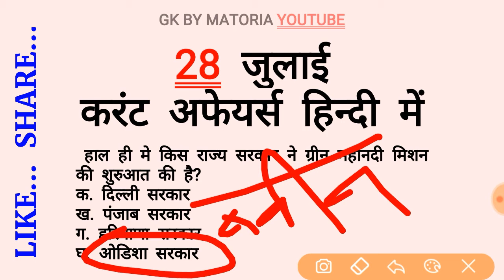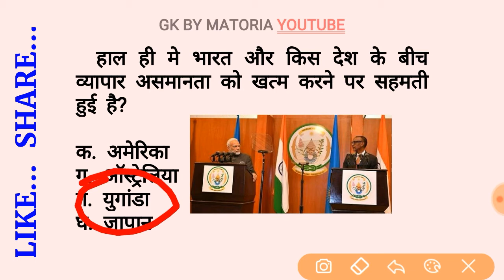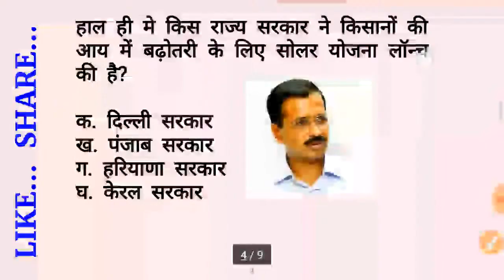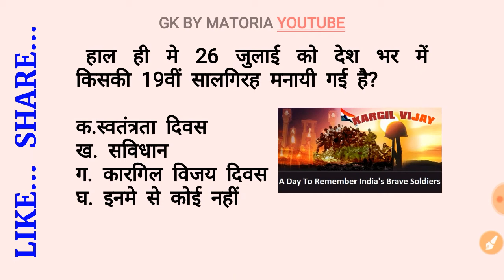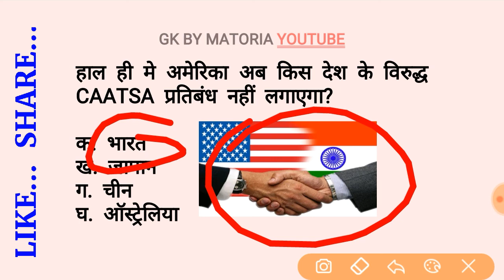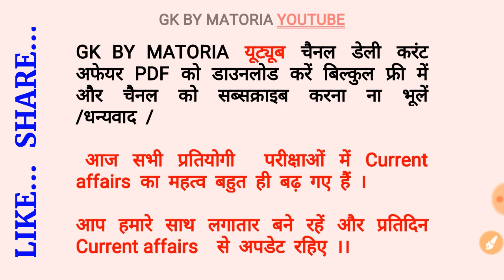28 जुलाई करंट अफेयर्स हिन्दी में /रटलेना / Daily Dose 2018 LDC RPSC REET BANK UPSC HTET CTET GK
What's Up link for more gk PDF